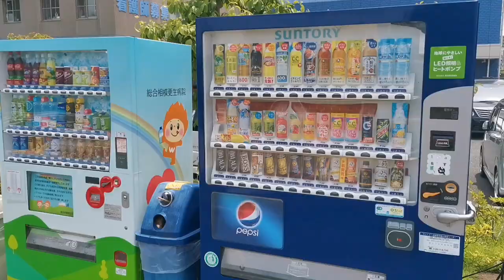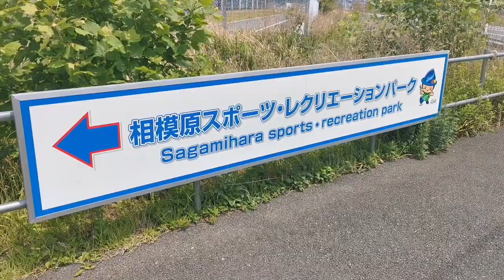Serbian living in Japan.. Srbin u Japanu.. 🇷🇸🇯🇵